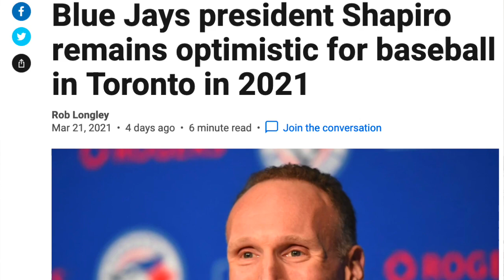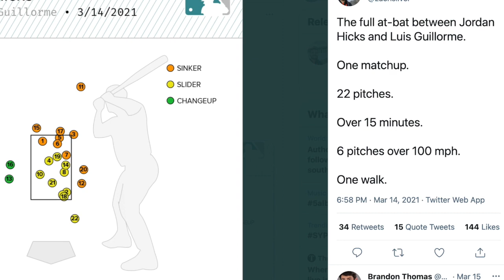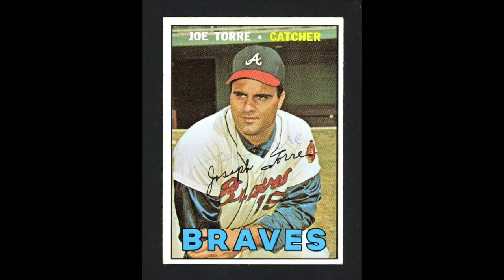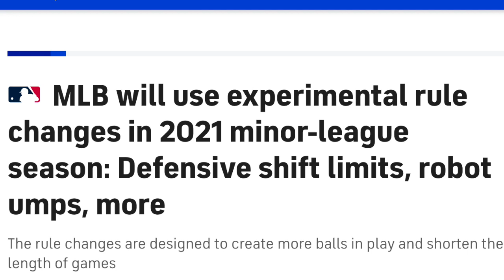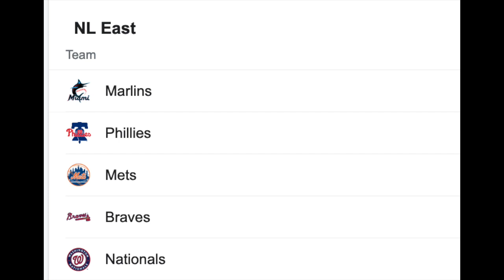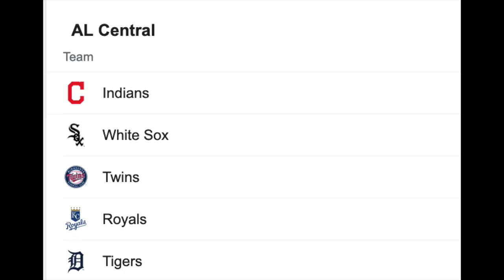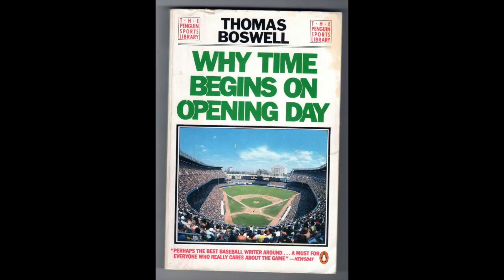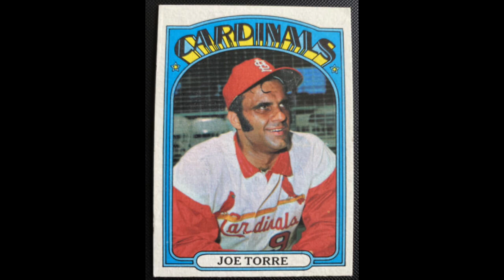Jonny & Josh Show - Season Preview 2021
They're back.
What to expect in this upcoming 2021 Major League Baseball season.